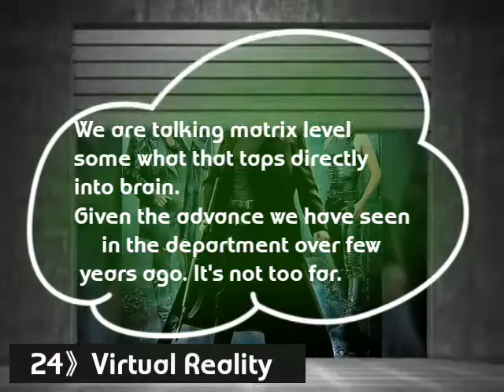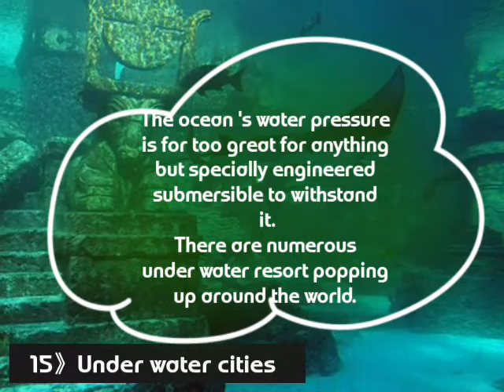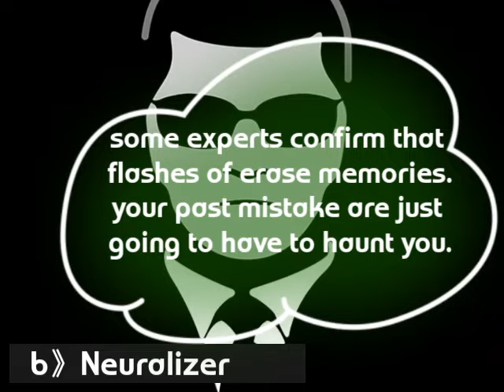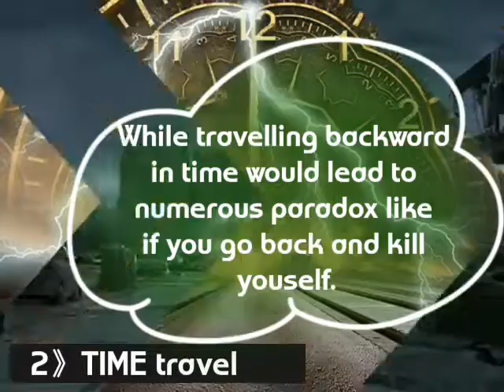25 Top Futuristic Technology We are still waiting for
Here 25 futuristic technology we are still waiting for